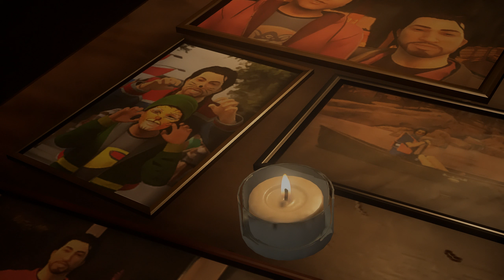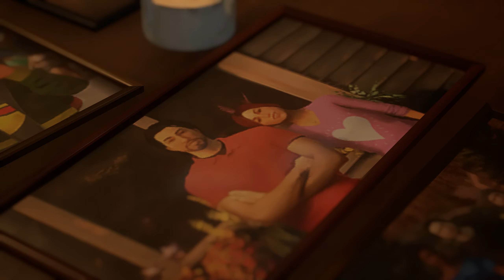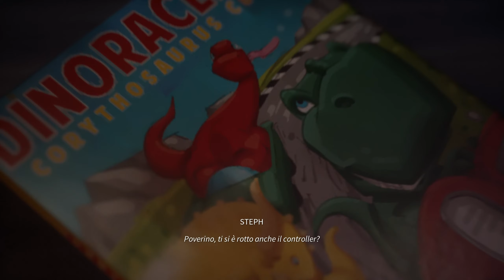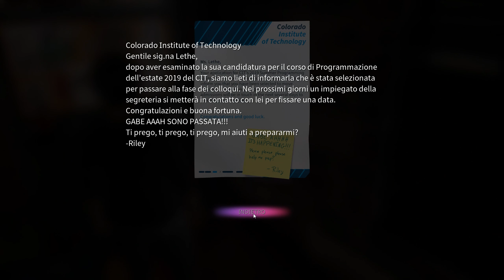Life is Strange: True Colors (ITA) PC -6- Gameplay No Commentary, 2K 60fps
Gameplay n°6 no commentary di Life is Strange: True Colors con audio in inglese e sottotitoli in italiano. Sotto c'è la sezione in capitoli, se volete saltare qualche parte del gameplay.

INIZIO CAPITOLO 2: LANTERNE
Dopo l'avvenuta la disgrazia, ricordiamo Gabe con una veglia. Tutti lo ricordano come una persona cara, gentile, un qualcuno che vorresti avere sempre al tuo fianco. Ma la tensione sale e avviene un litigio. Non ne possiamo più e ci allontaniamo. Se ne accorge solo una persona: Steph. Ci segue per vedere come stiamo e successivamente le chiederemo di entrare in casa, dove lei rivivrà alcuni ricordi di Gabe che la renderanno triste. Ce la faremo ad aiutarla?
Dopo che se ne andrà da casa nostra, puliremo un po', trovando anche vari ricordi interessanti.

Capitoli:
00:00 - 07:00 Veglia
07:00 - 15:00 Steph
15:00 - 20:42 Biliardino con Steph+domanda diretta
20:42 - 22:28 Congedo di Steph
22:28 - 30:35 Pulizie

Posterò sui 2 video al giorno il pomeriggio.
Questo gioco non è commentato appositamente per creare una maggiore esperienza immersiva.
I consigli dati in maniera educata saranno ben accetti.
Grazie!

Difficoltà: /
Scheda video e impostazioni grafiche: RTX 2070 Super, Molto Alto
Periferiche di gioco: Mouse Cooler Master MM710 e Duky One 2 Mini

Il mio Instagram per rimanere aggiornati sui video e sui videogiochi che porterò sul canale

Potete inoltre donarmi qualcosa per migliorare la mia attrezzatura e dunque aiutarmi a farvi avere video di qualità superiore:

Per comprare giochi scontati risparmiando dal 30% al 70%, abbonamenti a Psn e Xbox Live: